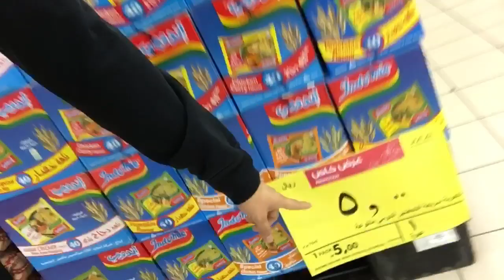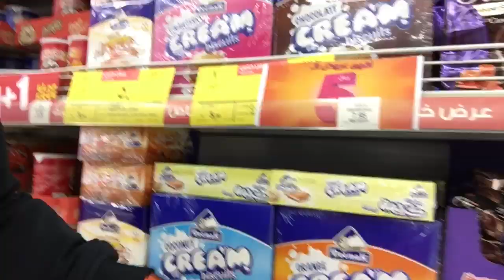MURANG CHOCOLATES AT CHIPS FOR 2020 NAKASALE |GRABE ANG MURA DITO SA HYPERPANDA 🍫